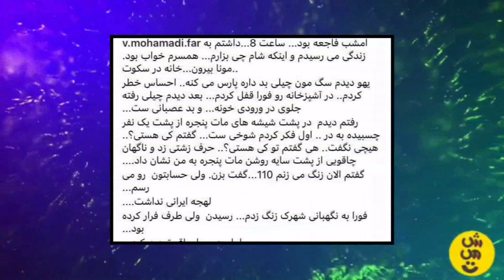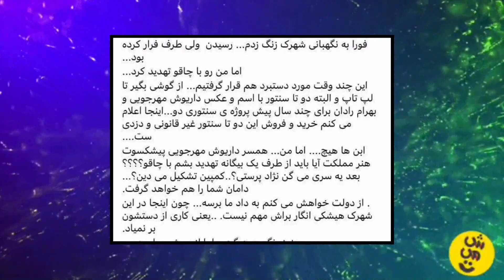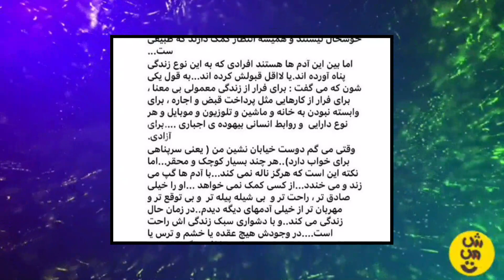قتـ*ـل فجیع داروش‌مهرجویی وهمسرش درویلا❌ همسر اوشب قبل در اینستاگرامش گفته بود که باچاقـ*و تهدید شده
داریوش مهرجویی کارگردان معروف ایرانی امشب به همراه همسرش در ویلای شخصیشان باضربات چـ*ـاقو به قـ*ـل رسید...

تگ های کانال :

شصت ثانیه
حواشی
حواشی رپی
حواشی یوتیوبرا
حواشی رپ
رپ حواشی
حواشی جدید
دراما
دراما اخیر
پرشین دراما
حواشی بازیگران
رپ فارسی حواشی
حاشیه
پرشین دراما
حواشی تتلو
حواشی هنرمندان
فرشاد سایلنت
آريا كيوكسر
آریا کنوکسر
پرشین دراما
ریفارسی
رپ فارس
يوتيوب
یوتیوب فارسی
فرشاد
فرشاد سایلنت
سایلنت
درامای یوتیوبرا
دراما ریفارسی
دراما اخیر
دراما توییتر
دراما فیک
دراما پارسالیپ
دراما استريمرا
فحاشی و دراما
پارمیدا
پارمیدا مامقانی
کیارش فتحی
ربکا قادری
جشن تعیین جنسیت
جشن تعیین جنسیت پارمیدا
آرتا وانتونز
کوروش وانتونز
سوگنگ
آریا کئوکسر
کوثر
تاکسیک گرل
toxic girl
parmidamamaghani
saaren
sogang
farshad silent
aria keoxer
rebecca ghaderi
ملیکا
ملیکا تهامی
تهامی
عرفان براتی
بلاگر
مامیکا تهامی
ریکا
ربکا قادری
کوروش وانتونز
کچی بیست
پوتک
putak

وانتونز
هلیا
هلیا گلبین راد
کوروش وانتونز
آرتا وانتونز
سامی لو
رها وانتونز
گروه وانتونز
ربکا قادری
wantonz
artamiros
arta wantonz
rahaw
kowroosh wantonz
helia
helia golbin rad
rebeccaghaderi
rebecaghaderi
aria keoxer
toxic girle
donyadadrasan
melika tahami
farshad silent
sogang
ملیکا تهامی
ربکا قادری
آریا کئوکسر
تاکسیک گرل
پوتک
دنیا دادرسان
پارمیدا مامقانی
فرشاد سایلنت
سوگنگ
استریم
توییچ
یوتیوب
نیکا فلاحی
نیکا
امیر روز
خیانت امیر روز
خیانت
خیانت امیر روز به نیکا
رکسانا
یوتیوب رکسانا
داریوش مهرجویی
قتل
قتل داریوش مهرجویی
داریوش مهرجویی و همسرش به قتل رسیدند
داریوش مهرجویی به قتل رسید
داریوش مهرجویی کارگردان
کارگردان داریوش مهرجویی
فیلمهای داریوش مهرجویی
جزئیات قتل داریوش مهرجویی
roxana
nika falahi
amir rooz
amirrrooz
nika.falahi